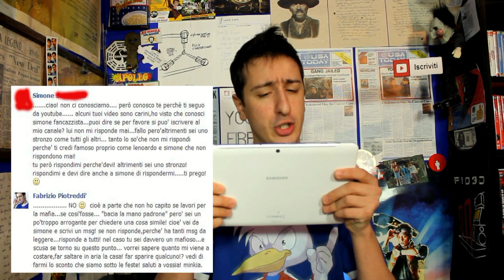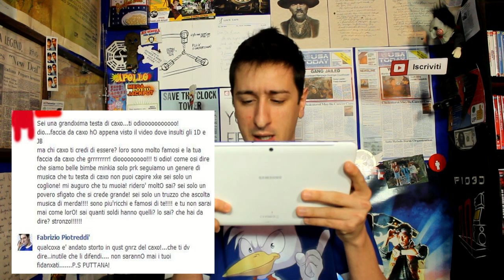CHE LA GUERRA ABBIA INIZIO - I Love You Haters #1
Iniziamo alla grande, con il primo episodio di questa mitica serie chiamata "I Love You Haters"

▬▬▬▬▬ LINK SOCIAL ▬▬▬▬▬

▬▬▬▬▬ PER SUPPORTARMI ▬▬▬▬▬

◽ Lista Desideri Amazon
◽ Lista Della Spesa
◽ La mia Attrezzatura & Componenti Pc

ATTENZIONE: Una volta Iscritti, Si consiglia di Attivare la Campanellina 🔔
e di selezionare "tutte" per ricevere tutti i feed di questo canale, per non perdere i nuovi video, Grazie.